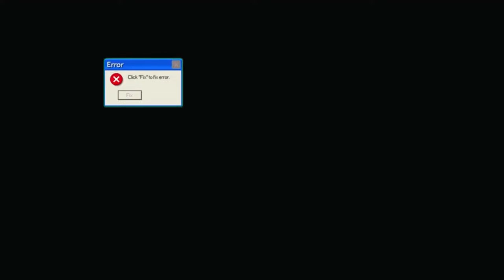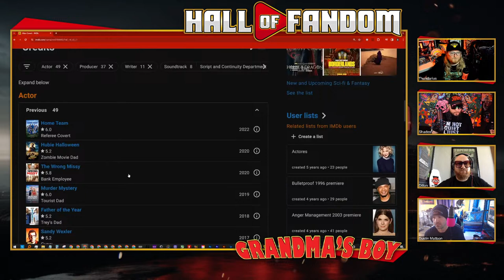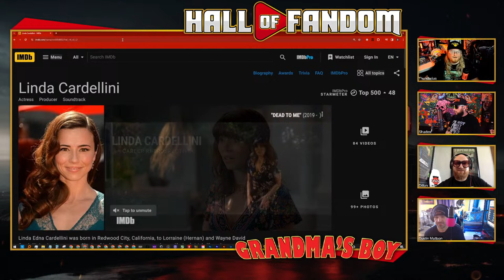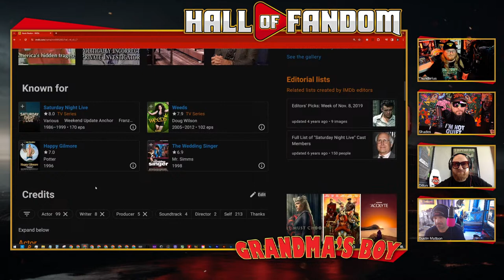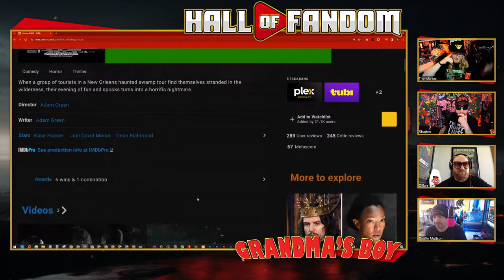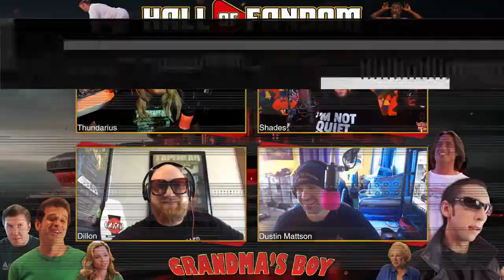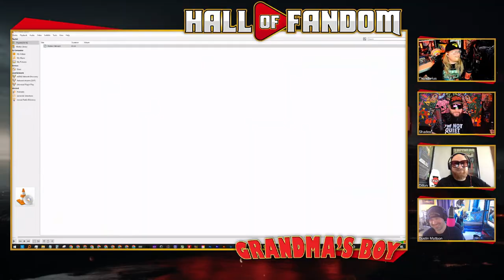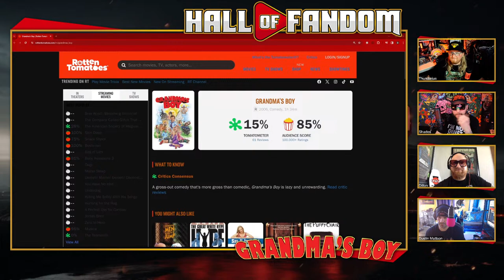Grandma's Boy: Good Vibes & a Cult Classic | Hall of Fandom | Ep. 2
In this episode of "Hall of Fandom," we embark on a riotous journey through the zany world of "Grandma's Boy." Join our panel as we dissect the absurdity, wit, and charm of this iconic comedy. From video game testing antics to stoner shenanigans, we leave no stone unturned in exploring the quirks and genius of this cult classic. Brace yourself for laughter, anecdotes, and a healthy dose of nostalgia as we pay homage to the comedic gem that is "Grandma's Boy." Tune in for a hilarious and insightful discussion that celebrates the timeless appeal of this beloved film.